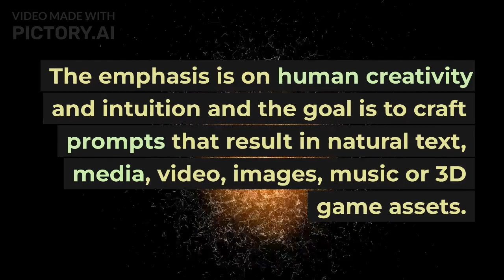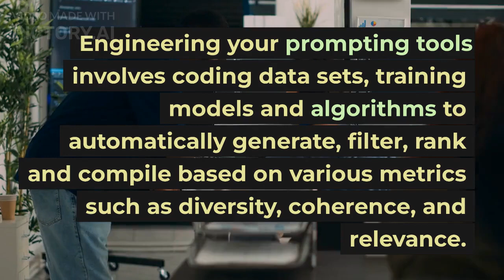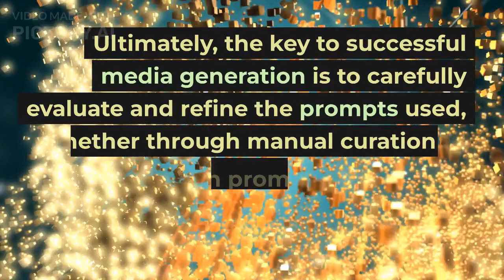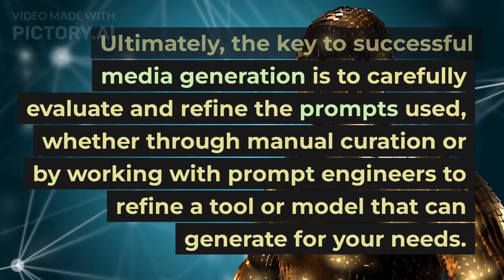Comparing Promptcraft and Prompt Engineering: Test Video generated from AI Prompt script in Pictory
Unique Generations test on workflows with Pictory for AI Video at Realitycraft for the Promptcraft series of video demos

Workflow in this case was a written prompt in ChatGPT to a script then edited and rewritten for Pictory, then edited again for video generation layers with a voiceover of a Kiwi

Script was originally generated then edited quite a bit from ChatGPT, this was the starting script:

"Promptcraft and promptengineering are two distinct approaches to generating language prompts for naturallanguageprocessing models.

Promptcraft involves crafting prompts manually by human experts. This process typically involves identifying the key features of the problem at hand and formulating questions or statements that will elicit the desired response from the model. Promptcrafting can be effective for certain tasks, such as sentiment analysis or named entity recognition, where the relevant features of the text are relatively straightforward.

Prompt engineering, on the other hand, involves using data-driven techniques to automatically generate prompts that are tailored to the specific problem and dataset. This approach typically involves training a separate model to predict the performance of a given prompt on the downstream task. This model can then be used to generate new prompts that are expected to perform well.

The advantage of prompt engineering is that it can be more efficient and scalable than manual promptcrafting, particularly for more complex tasks where the relevant features may be difficult to identify. However, it requires significant expertise in machine learning and data analysis to implement effectively.

In summary, promptcrafting involves manual creation of prompts, while prompt engineering involves automatic generation of prompts using data-driven techniques. Both approaches have their strengths and weaknesses and can be used effectively depending on the specific problem and context."